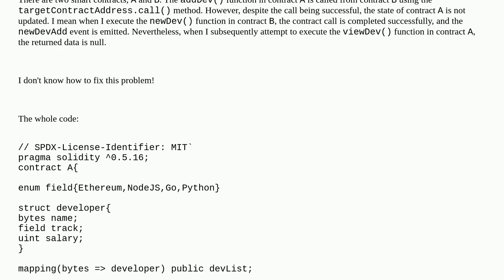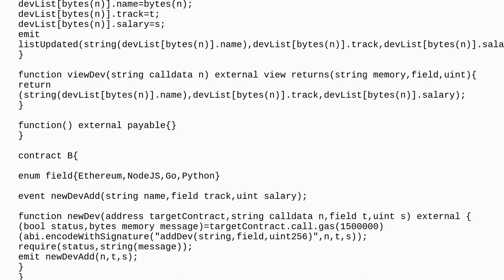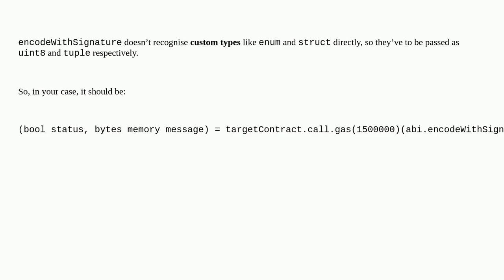Ethereum: The state of the called contract has not updated!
The state of the called contract has not updated!

A special thanks goes out to the community

  contract-development solidity-0.5.x contract-invocation